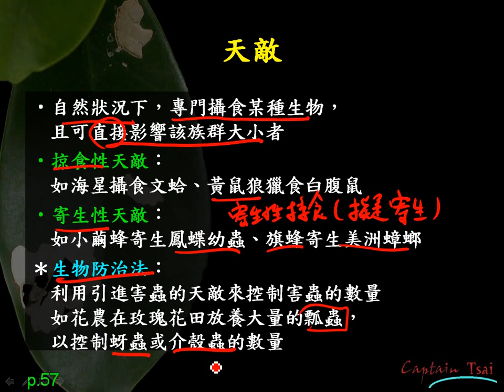基生6 1 15天敵二公